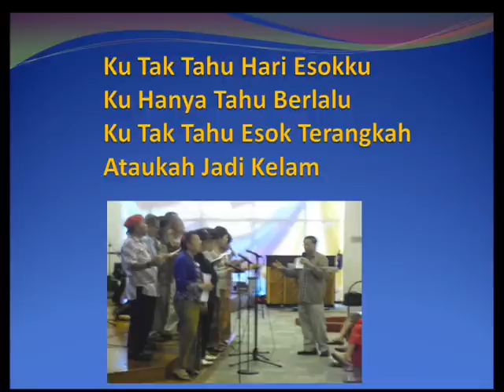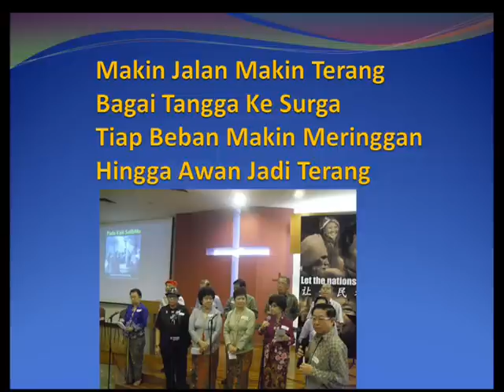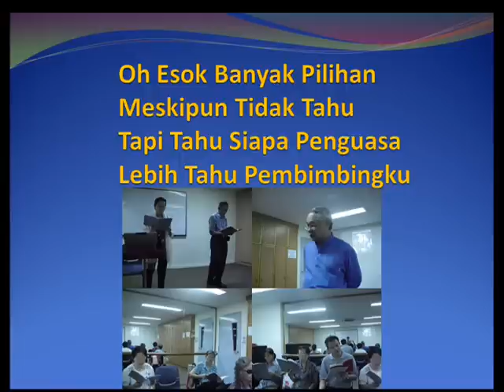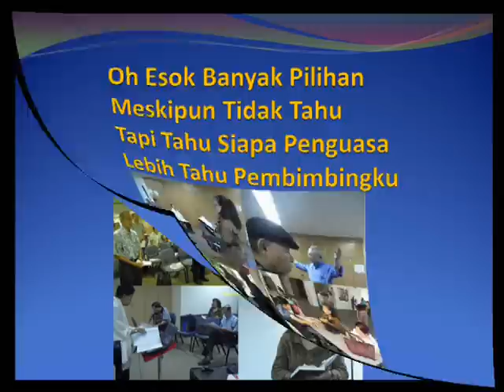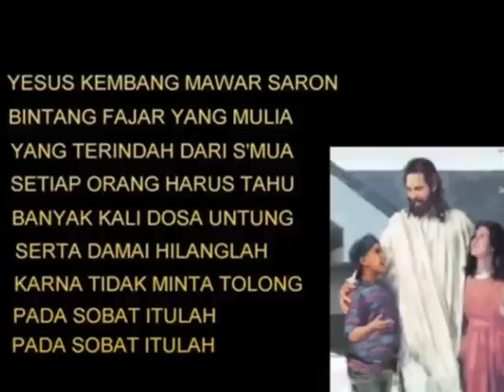Ku tak tahu hari esokku - Yesus ada sobat kita.wmv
The PMC Peranakan Singers used this video for practice for their song item on PMC Peranakan Cultural Night held on 28 May 2011.